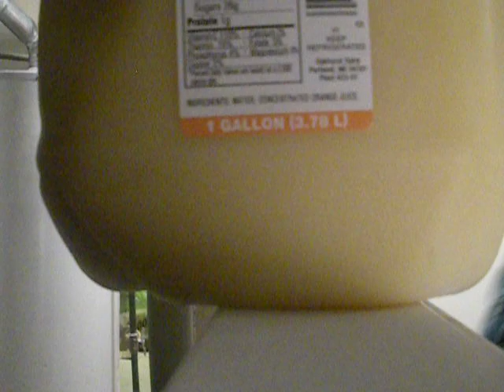Orange Jews Vlog Ep.1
funny ass vid bitch